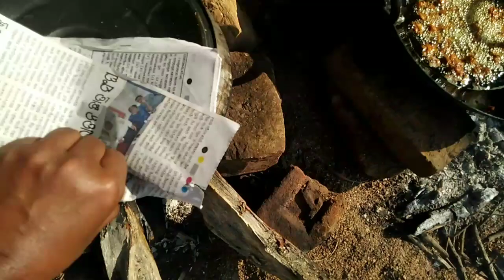ବିଜୁବାବୁଙ୍କ ବଗିଚା ରେ ଓଡ଼ିଆ ଖାସି ମାଂସ ଆଳୁ ଝୋଳ SPECIAL ll T2 Tikina Daily Vlogs 😍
Jungal
Jungal Masroom

odia vlog by haripriya
odia vlog by akanksha
odia vlog by lucky
odia vlog by Madhumita Home Tour
odia vlog by Rasmita
odia vlog in USA
odia vlog by Gita
odia vlog by sathi
odia vlog by sujata
odia vlogs janaki
vlog odia video
vlog video odia comedy
blog video odia
first vlog odia video
rabi odia vlog video
odia New vlog
odia New video song 2022
odia New video status
odia New album video
odia New video Gita
odia New video comedy
odia New video song 2021
odia New video all
odia New video love story
odia New video sad
odia Vloger in USA
Indian Blogger reshma
odia Vloger Rasmita Channel
Odia Vloger Auromika
Odia Vloger Jhunu
Odia Vloger Akansha
Odia Vloger Rashmi
Odia Vloger Pushpa
Indian Blogger Puja
Odisha Vloger Swapna
Odia Family Vlogs
Indian Family Vlogs in a Usa
Indian Family Vlogs in America
Indian Family Vlogs in Canada
Indian Family Vlogs uk
Indian Family Vlogs by mallu
odia family Blogs
Indian Family Vlog hot
Puja odia family Vlogs
Indian joint family Vlogs
family odia video
odia Vlog related searches
vlog meaning in Odia
blogger meaning in Odia
YouTube Vlog Requarments
odia Vlog related
odia Vlog related status
Odisha Village LifeStyle
Basudev Vlogs
Daily Vlogs
Indian Blogger Reshma
Jhunu Odia Vloger
Odia Vlog
Vlogs Hot Village